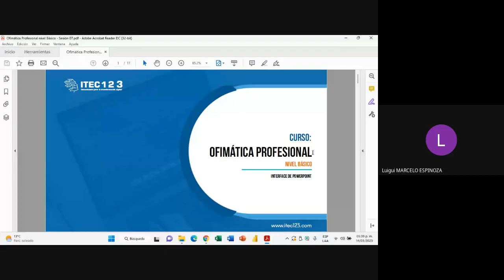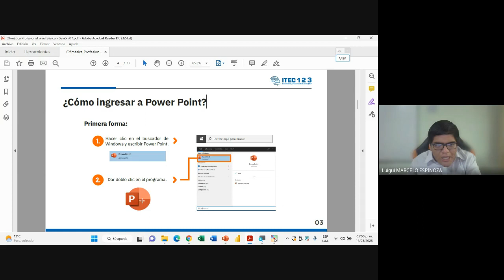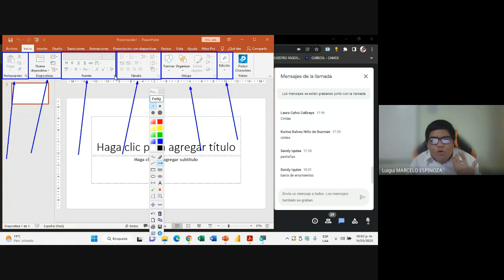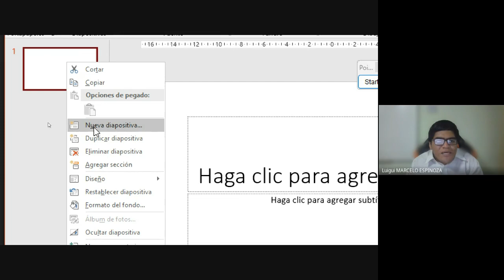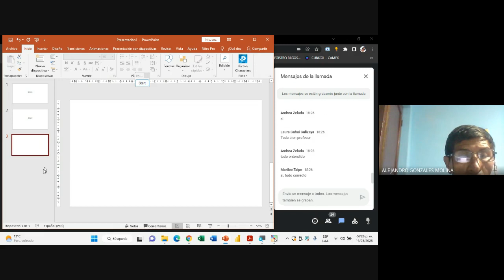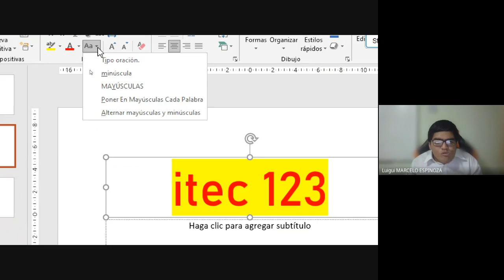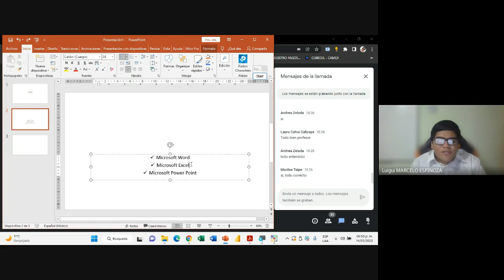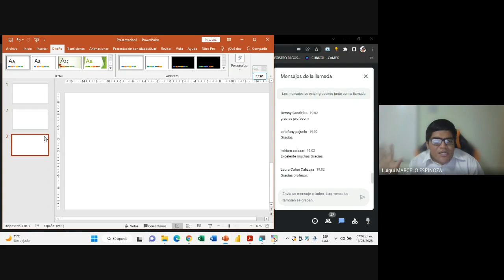CLASE 07: OFIMÁTICA NIVEL BÁSICO(MARZO2023)